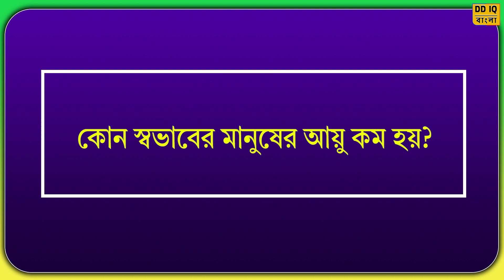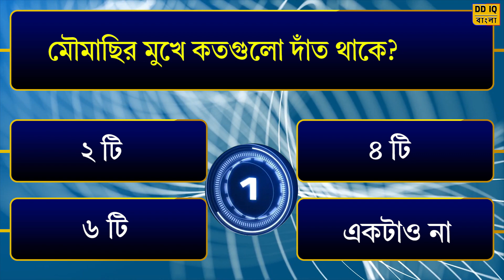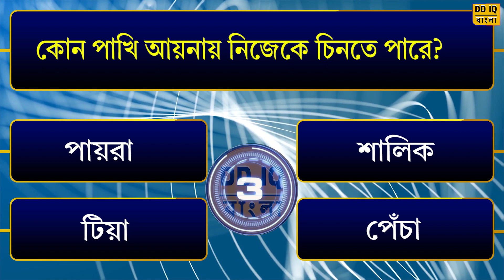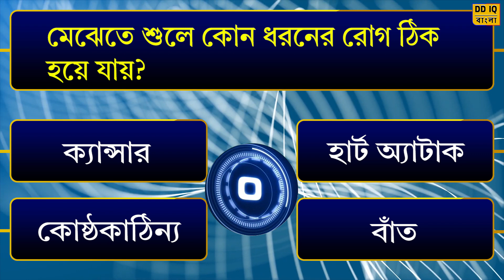মেঝেতে শুলে কোন ধরনের রোগ ঠিক হয়ে যায়? | Bangla Quiz | Bengali GK | GK MCQ | GK Question Answer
What kind of disease can be cured by sleeping on the floor? | মেঝেতে শুলে কোন ধরনের রোগ ঠিক হয়ে যায়? | Bangla Gk | Gk Question and Answer | Bangla Quiz | Bengali GK | GK MCQ | GK Question | GK
আজকের ভিডিওতে রয়েছে ১২ টি গুরুত্বপূর্ণ প্রশ্ন ও তার উত্তর আলোচনা করা হলো, তাই ভিডিওটি শেষ পর্যন্ত দেখার জন্য অনুরোধ রইল।
আজকের ভিডিওর প্রশ্ন:

1. পৃথিবীতে সর্বপ্রথম নোট কোন দেশ বানিয়েছিল?
2. কোন পশু পাখির মতো ডিম পাড়ে?
3. ভারতের কোন রাজ্যে কুকুরের মন্দির আছে?
4. কোন পাখি কোনদিন গাছের ডালে বসে না?
5. ভারতের প্রথম নাগরিক কে?
6. মৌমাছির মুখে কতগুলো দাঁত থাকে?
7. কোন জানোয়ারের শিং সোনার থেকেও দামি?
8. মানুষের চোখ কত ডিগ্রি পর্যন্ত ঘুরতে পারে?
9. কোন পাখি আয়নায় নিজেকে চিনতে পারে?
10. কোন স্বভাবের মানুষের আয়ু কম হয়?
11. বিমানবন্দর নেই এমন একটি দেশের নাম বলুন?
12. মেঝেতে শুলে কোন ধরনের রোগ ঠিক হয়ে যায়?